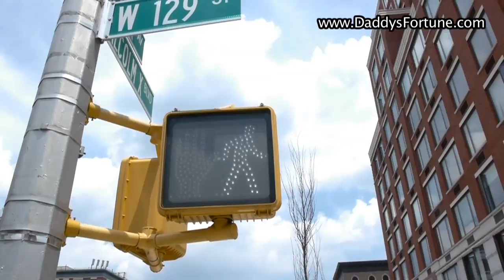Harlem Street Fashion Photography